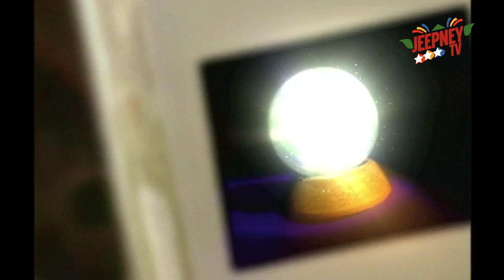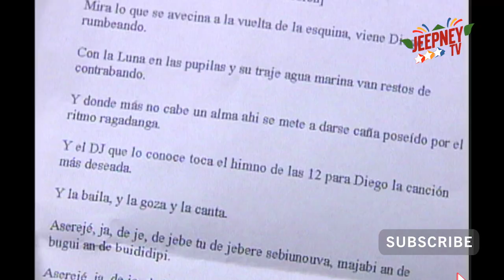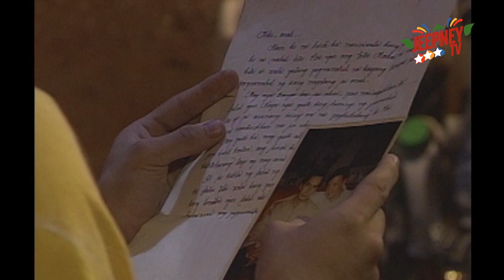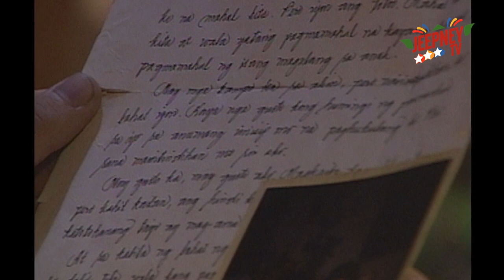Wansapanataym: Pamana ni Lolo feat. John Prats (Full Episode 195) | Jeepney TV